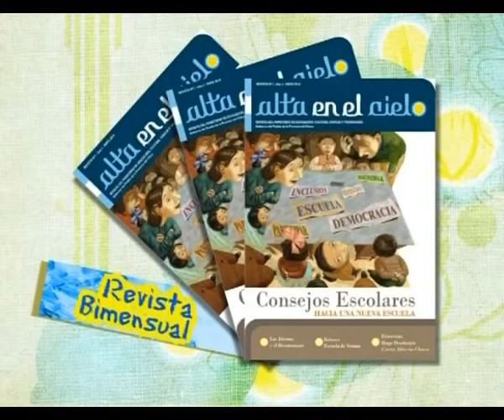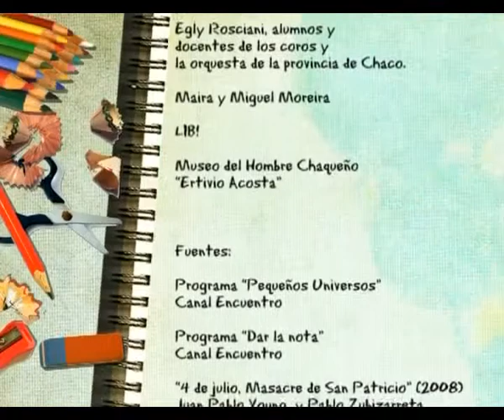ALTA EN EL CIELO - PROGRAMA 10 Coros y Orquestas5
Programa Nacional de Coros y Orquestas Juveniles para el Bicentenario: la experiencia en Chaco.
Lectura en voz alta:  "Costumbres de Pombero" de Orlando Van Bredam.
Experimentos para conocer qué es y cómo funciona el sonido.
Imágenes del recuerdo: Zito Segovia.